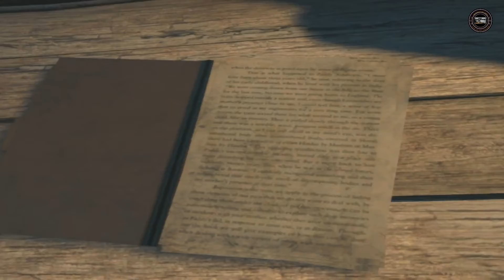Far Cry 3 Gamepaly, Walkthrough Mission 13 "A Man Named Hoyt" Gaming World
#. Far Cry 3 is a first-person shooter set on the fictional Rook Islands, a tropical archipelago somewhere in the Pacific, controlled by pirates and mercenaries. Players control Jason Brody and can approach missions and objectives in a variety of ways
#. Far beyond the limits of civilization lies an island, a lawless place ruled by violence and human suffering, where your only escape is through drugs or the muzzle of a gun. This is where you find yourself, stranded in a place that has forgotten right from wrong, a place where you must live by the principles of violence to survive.

far cry 3 battles
far cry 3 tower